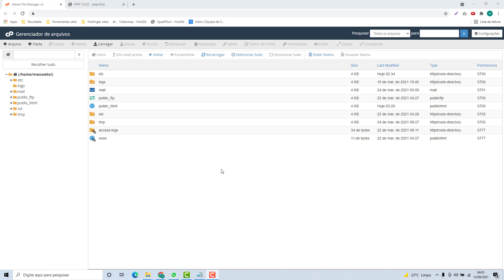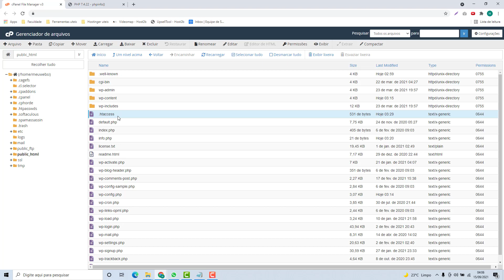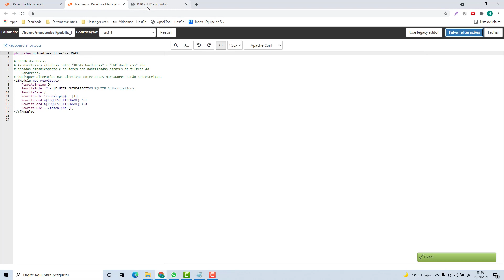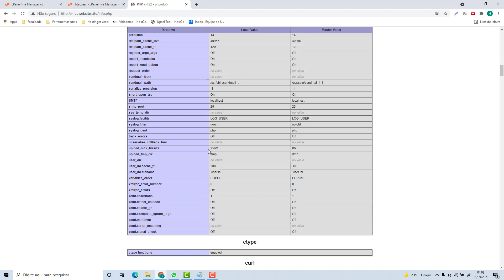Como Aumentar o Upload Max Filesize na Godaddy (Rápido e Fácil) 2021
Aprenda Como aumentar o Upload Max Filesize na Godaddy facilmente e em poucos minutos